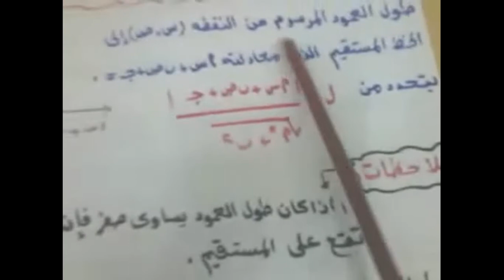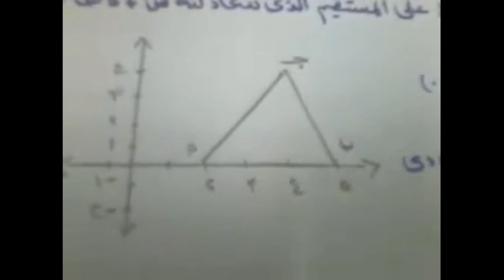طول العمود المرسوم من نقطة إلى خط مستقيم | الرياضيات | الصف الأول الثانوي | الترم الثاني | نفهم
طول العمود المرسوم من نقطة إلى خط مستقيم | الرياضيات | للصف الأول الثانوي | الترم الأول | نفهم